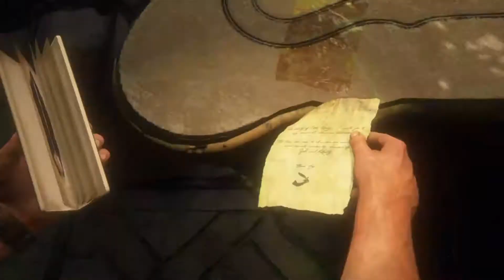UNCHARTED 4. NUEVA DEBON parte 3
Mi Canal es de videojuegos y lo que encontrareis en mi canal será:
1.- Este canal se centra actualmente en juegos de PS4.
2.- Juegos online multijugador y SERIES que puedan gustar a los suscriptores.
3.- Jugar con todos vosotros. PASARLO BIEN.

Si hay insultos o falta de respeto Bloqueo a la persona! Hay que respetarse mutuamente.